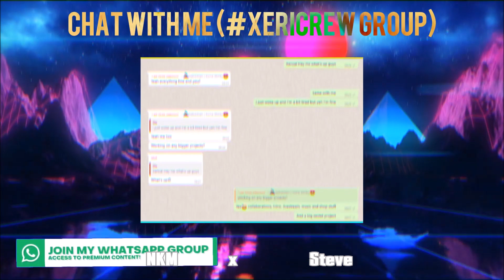😍❤️️ TOP 10 MINECRAFT INTRO ANIMATIONS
I only display content with the permission of each creator.
If you see your work shown in my video without permission,
it's a mistake and someone submitted your work as his own.
📎MY STUFF📎
Background:
Intro:

If you see an Intro with this sign ➡ ©⚠
it contains copyrighted music,
so you can't earn money using this intro!

intro template
minecraft introduction,
3d minecraft intro,